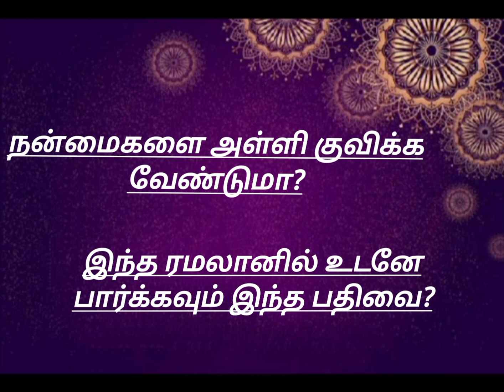நோன்பில் பேணவேண்டிய முக்கிய ஒழுக்கங்கள்!